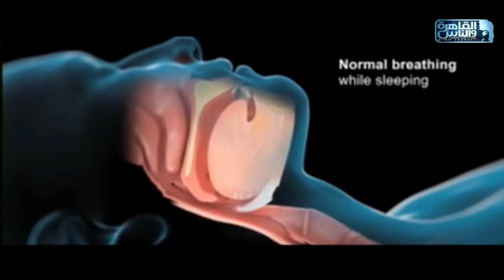الناس الحلوة |فنيات جراحات الشخير مع دكتور هشام ابراهيم